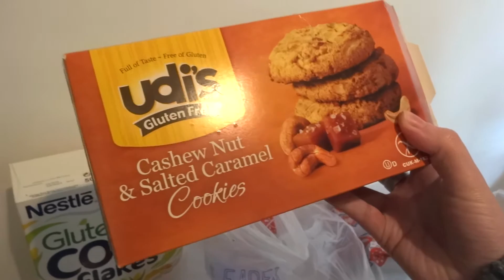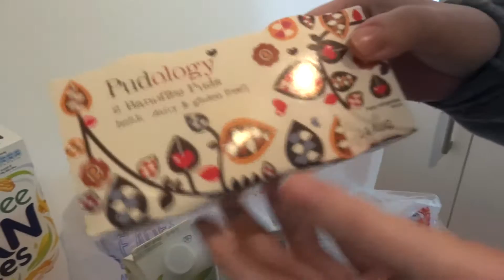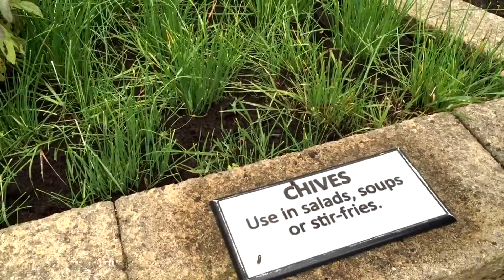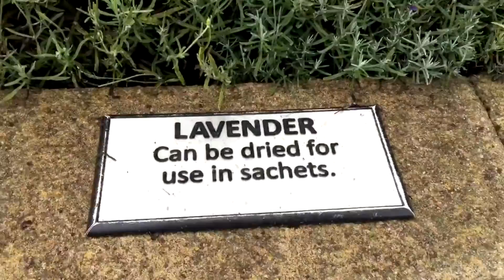IBS Diary ♥ Week 3! Gluten Free Shopping Haul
Here is WEEK 3 of my IBS Diary
How are you feeling this week?! (IBS or NO IBS!)

For lots of great Gluten Free Reviews, Recipes, Guides & IBS Advice visit my

Becky xxx